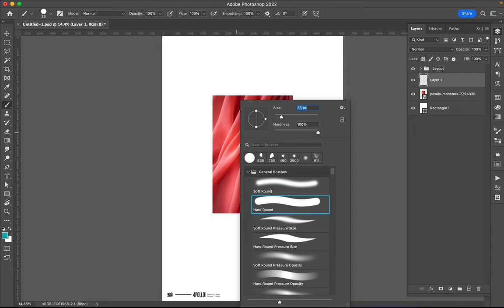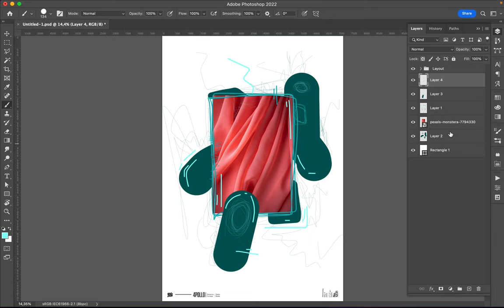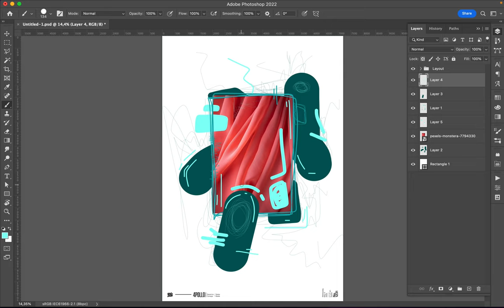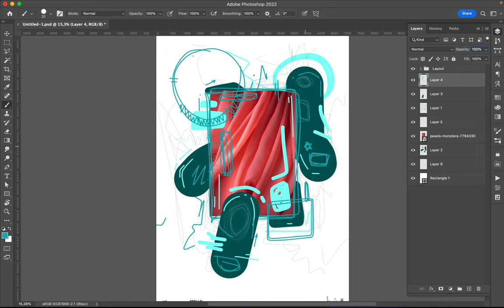Poster Speed Art 1231 Scribble 11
New picture, new color scheme.